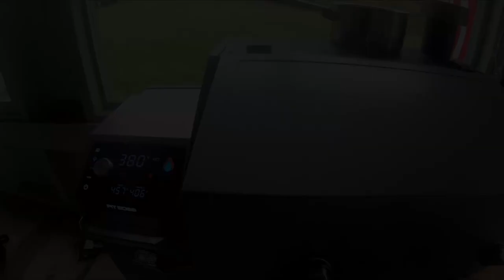Bad Rap - Season 1, Episode 1: Fallfish "aka Chub"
Bad Rap is a series in which we taste test various creatures from the Maine Woods that get a "Bad Rap" as nasty, disgusting, and down right gross.  We will clear up the lines between myth and fact, as well as separate down right lies from truth on the wild culinary spectrum.  Enjoy episode 1: Fallfish.